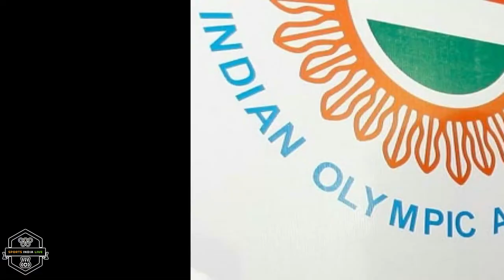India to BID for Commonwealth Games | IPL set to begin from March end | Sports Time #36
Sports Time #36 - Daily Indian Sports News updates

IPL 2020
to begin at
Wankhede
on March 29

Indian Olympic Association
 to bid for 2026 or 2030
Commonwealth Games

The Indian Olympic Association
on Monday withdrew its threat
 to boycott the 2022
Commonwealth Games in
Birmingham over shooting's
exclusion

Radhakrishnan Dhanarajan
dies after suffering cardiac
arrest during  Sevens match
for FC Perintalmanna in
Perintalmanna, against
Sastha Medicals FC Thrissur

The International Cricket
Council (ICC) could make
four-day Tests mandatory
from 2023 as part of the
World Test Championship,
primarily to free up the
crowded calendar.

Boxer Sarita Devi alleged
that her bout against
Simranjeet Kaur in the
Olympics Qualifiers trials
 that concluded on Saturday
 was fixed

Assam Chief Minister Sarbananda
Sonowal and officials of the Khelo
 India Youth Games launched the
torch relay of the competition in
Guwahati

Vikas Krishan has made it to
the Indian squad for the Asian
Olympic qualifiers on his return
to amateur boxing beat national
medallist Duryodhan Singh
 Negi in the 69kg final

Siblings Amira and Anahat
Singh won bronze in their
respective age groups at
the Scottish Junior Open

Maharashtra fell short of glory
in the finals as Railways clinched
 the mens title while AAI won the
women's title in the finals of
Kho Kho National Championship

About Sports India Live (SportsIndiaLive.com)

Sports India Live (SIL) is Indian Sports website, where Indian Sports fan gets engaged with latest Indian Sports happening.